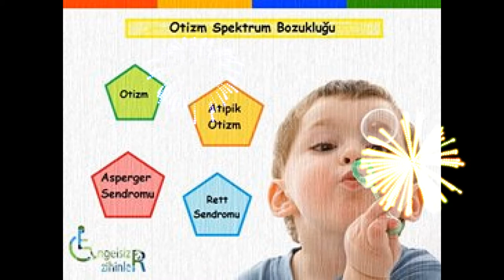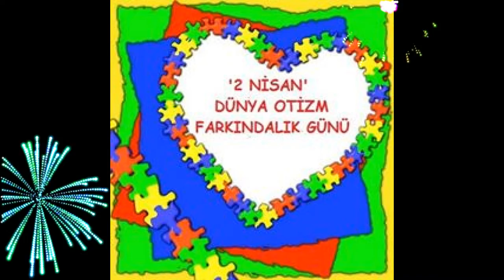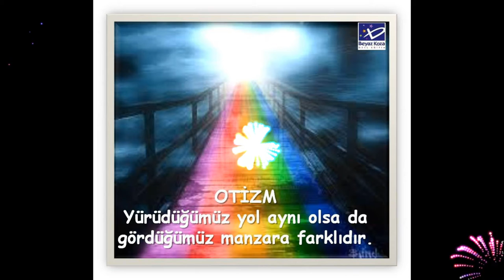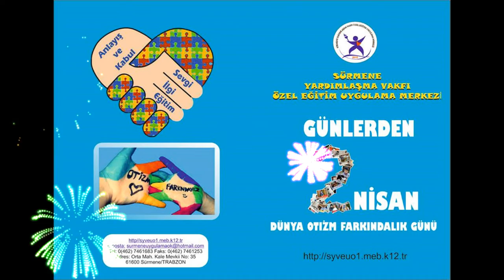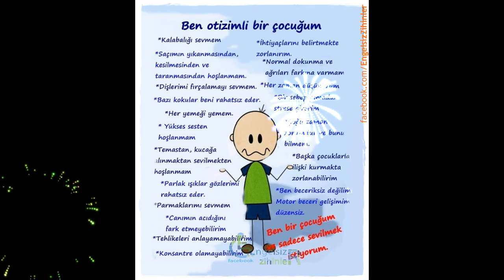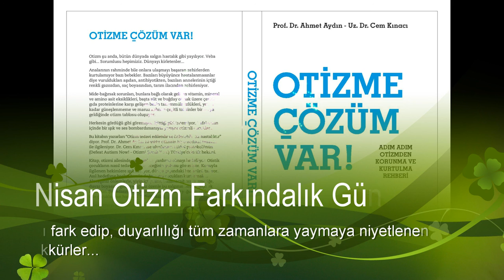2 Nisan Otizm Farkındalık Günü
"2 Nisan Otizm Farkındalık Günü"nde farkı fark edenlere teşekkürler...